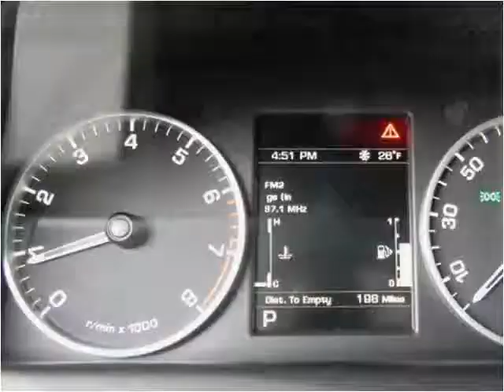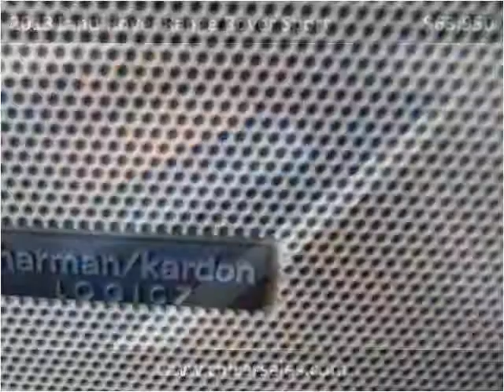2013 Land Rover Range Rover Sport Used Cars Shepherdsville,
This 2013 Land Rover Range Rover Sport is available from Craig and Landreth Cars - Shepherdsville.